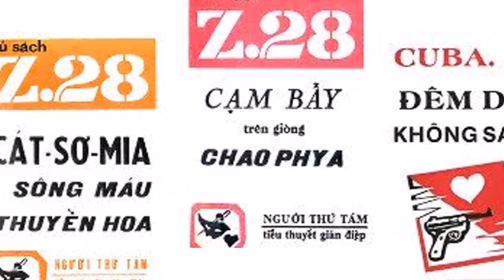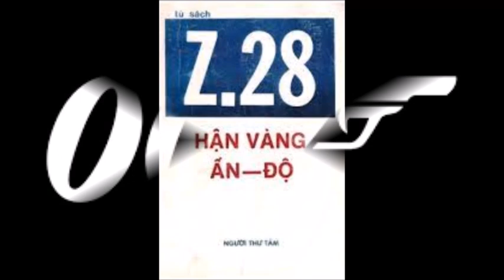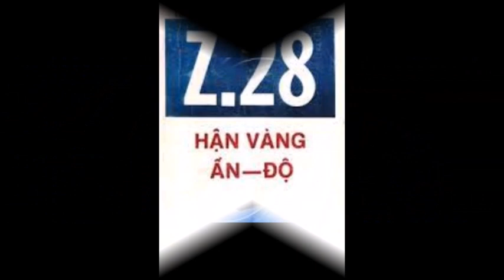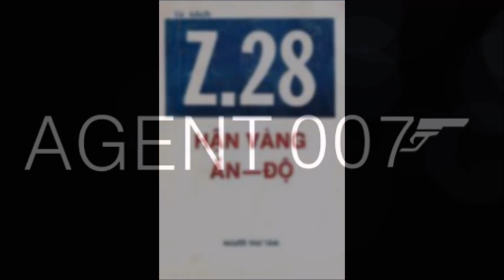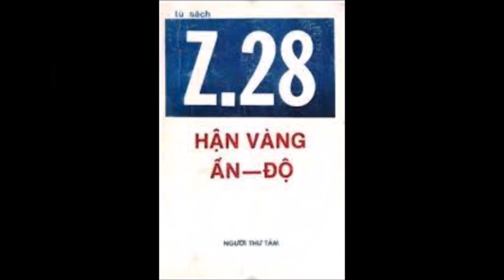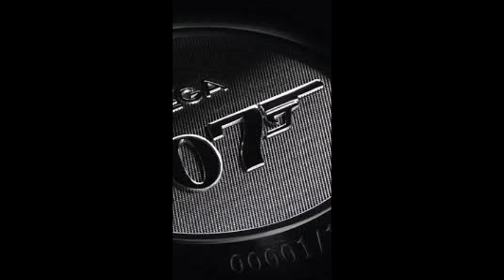Hận vàng Ấn Độ - Chương 12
Nếu bạn thích nghe loạt truyện Z28 của Người Thứ Tám. Xin mời bạn ghé thăm kênh Z28 của Trần Gia Hải Ngoại. Chúng tôi đã và sẽ đăng tải toàn bộ các tác phẩm của Người Thứ Tám tại link dẫn bên dưới. Rất mong bạn đón nghe và ủng hộ tinh thần cho kênh.
Trân trọng
Có một nghịch lí là trong khi CIA, Cục Tình Báo Trung Ương Mỹ là cơ quan tình báo được xem là nổi tiếng nhất thế giới nhưng điện ảnh Hollywood gần như không xây dựng được một nhân vật điệp viên CIA chính thức nào trở thành một biểu tượng văn hóa đại chúng. Có thể sẽ có ý kiến cho rằng Jason Bourne và Jack Ryan là 2 địệp viên CIA đã trở thành biểu tượng, tuy nhiên series Jason Bourne tập trung khai thác về những cuộc thanh trừng trong CIA, cùng những chiến dịch bí mật cũng như cuộc chiến chống lại CIA của chính Jason Bourne, còn Jack Ryan trong loạt tiểu thuyết của tác giả Tom Clancy, là một chuyên gia phân tích hơn là một điệp viên hành động. Ngoài ra, Holly cũng thành công trong việc xây dựng hình ảnh mang tính biểu tượng của những điệp viên hành động trực thuộc các cơ quan tình báo khác, với danh nghĩa phục vụ cho chính phủ Mỹ hay mang tính toàn cầu, như Jack Bauer của CTU trong series 24, các điệp viên Kingsman trong series phim cùng tên, các điệp viên S.H.I.E.L.D trong series phim của Marvel và Ethan Hunt trong series Mission: Impossible.
Ethan Hunt là một điệp viên của IMF, một cơ quan tình báo bí mật và đặc biệt của chính phủ Mỹ, chuyên thực hiện những nhiệm vụ được cho là bất khả thi. Trong Mission: Impossible, IMF không phải là tên viết tắt của International Monetary Fund (Quỹ tiền tệ quốc tế) mà là Impossible Mission Force. Phần 5 của phim, Mission: Impossible - Rogue Nation, đã tiết lộ cho khán giả biết rằng IMF cũng là một cơ quan tình báo đặc biệt không được sự thừa nhận của chính phủ Mỹ, cũng giống như Sở Mật Vụ của ông Hoàng trong series Z28.

Trân trọng